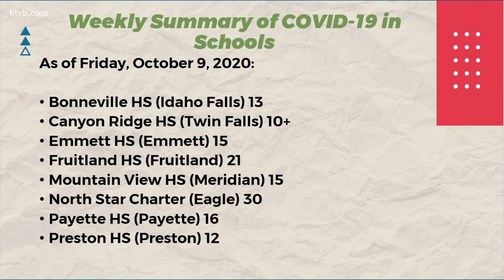With Ada County's move to category red, what's the future of high school sports this season?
The Boise School District is also closely working with CDH and have planned to move forward in offering sports and athletics while in category red.